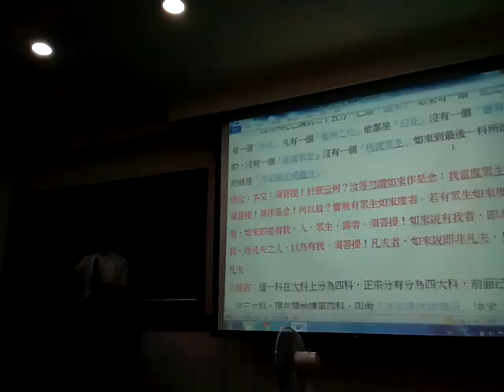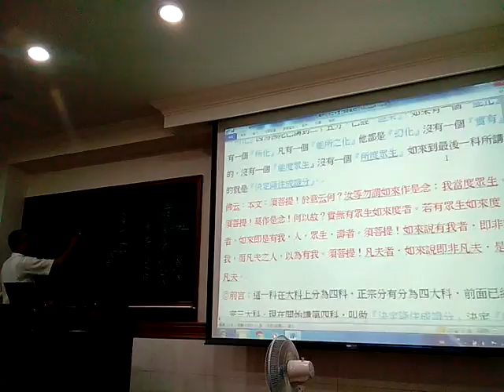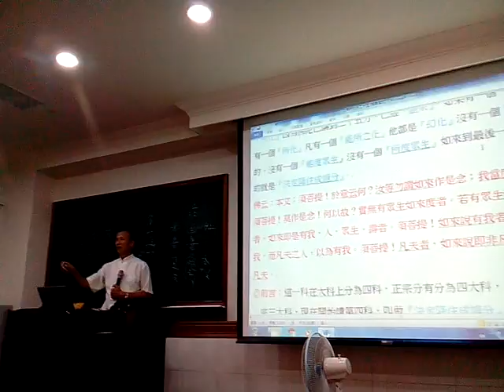VID 20171108Q&A學員心得分享然後點傳師回應談到儒家大學三綱領的止於至善達到絕對空性 214520金剛經班代理點傳師講解化無所化分第25閩南語版